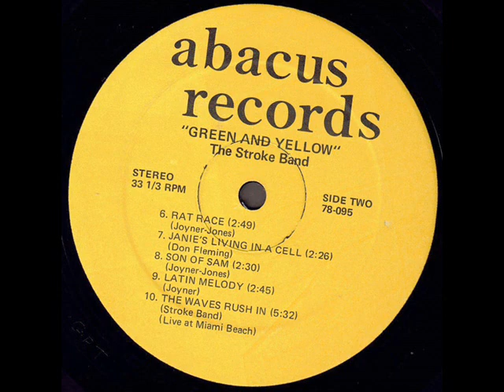The Stroke Band "Green and Yellow" 1978 *Latin Melody*